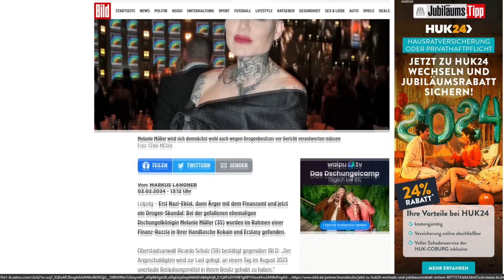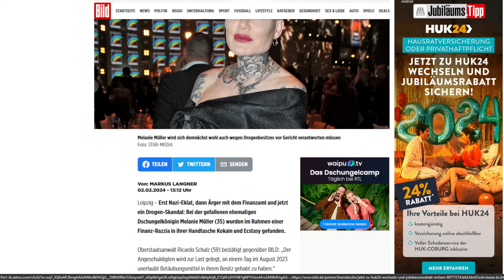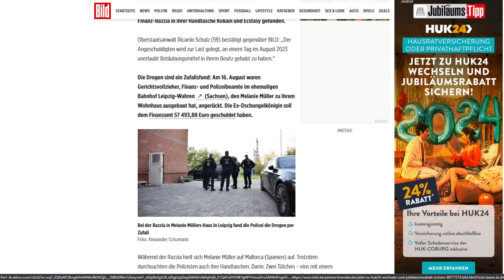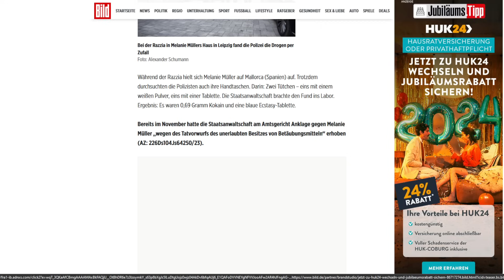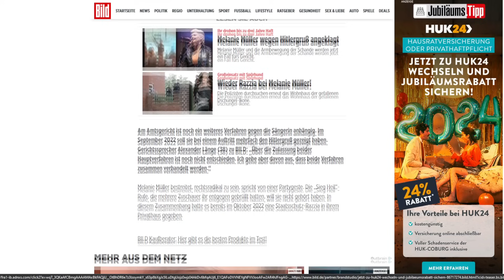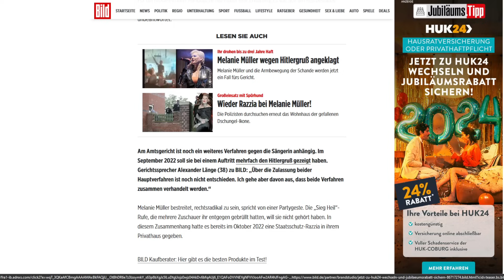Razzia & neues Drama bei Melanie Müller!